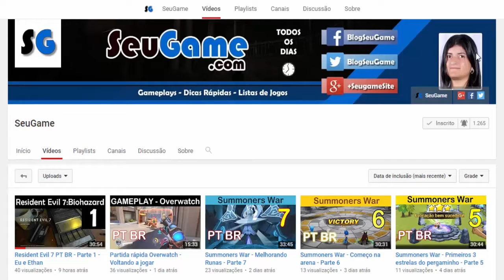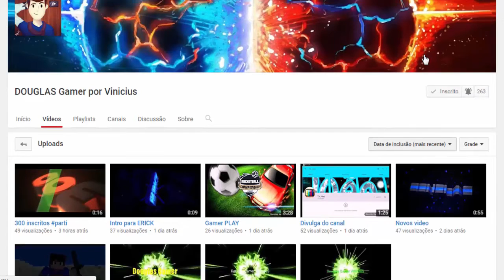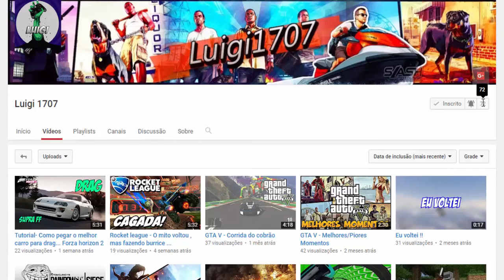Dungeons and Dragons - Shadow over Mystara - Parte 7